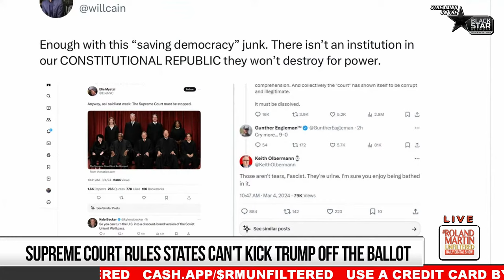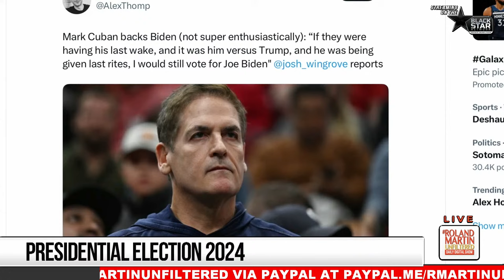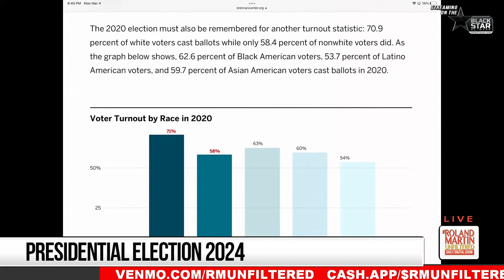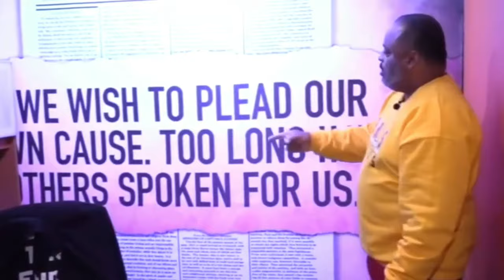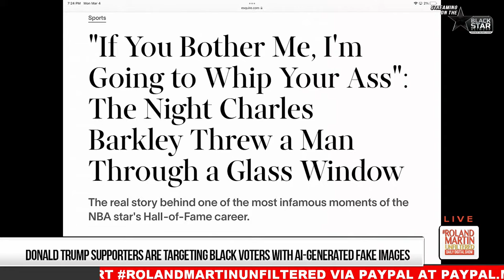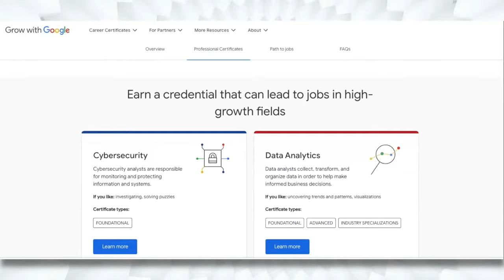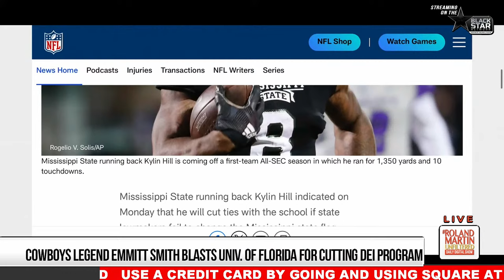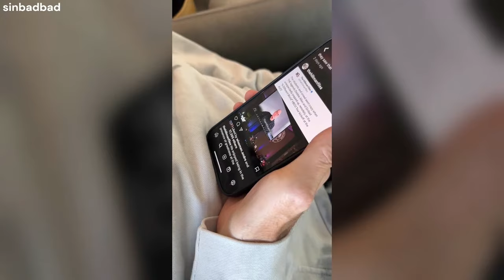SCOTUS Put Trump Back on Ballot, Emmit Smith Blasts UF, Remembering Bloody Sunday,Black People & ALS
3.4.2024 RolandMartinUnfiltered: SCOTUS Put Trump Back on Ballot, Emmit Smith Blasts UF, Remembering Bloody Sunday,Black People & ALS

The Supreme Court unanimously ruled that states do not have the authority to determine whether presidential candidates are eligible to run for office. So, Trump is back on Colorado's ballot.
Justice Correspondent Elie Mystal will be here to break down this decision.

You can't believe everything you see on the internet. Conservatives are creating AI-generated content aimed at black voters. Specifically showing how black people are supporting Trump.

NFL Hall of Famer Emmit Smith blasted his college alma mater, the University of Florida after the school gutted its entire DEI department.   I'll explain why more black athletes need to speak up more.

We'll talk to the candidates running for the state's 18th Congressional District. Congresswoman Shelia Jackson Lee and her opponent Amanda Edwards will join us tonight.

Vice President was in Selma Sunday, commemorating the 59th anniversary of Bloody Sunday. We'll show you some of that.

And in our Filt Live Win segment, we are looking at the disparities in diagnosing black people with amyotrophic lateral sclerosis or ALS. The CEO of I AM ALS will explain why advocating for your health regarding this fatal disease is important.